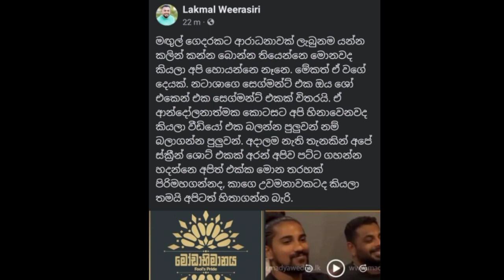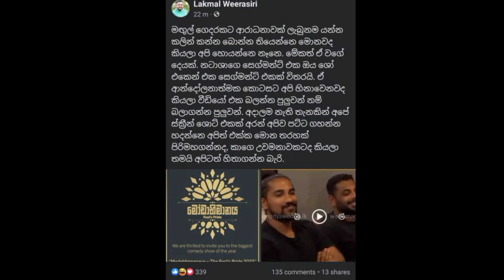මොඩඅභිමාණි. ගිය අයගෙ, youtube චැනල් , page, ඔක්කොම ඉවරයි.ලංකාවේ මිනිසුන් , ඔක්කොම unsuBSCRIBE කරයි ,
මොඩාභිමාණි. jocker , hasalaka thushara , nathasha. lakaisikai . yfmteam . samara&samara .